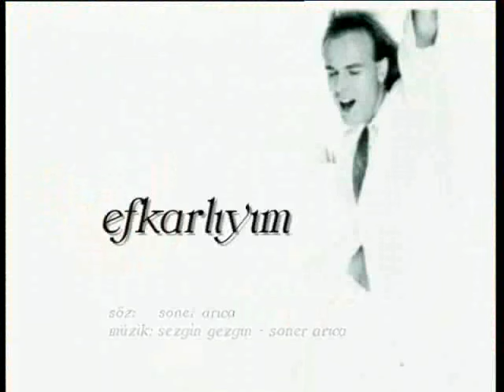Soner Arıca - Efkarlıyım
Soner Arıca Mert Müzik Üretim etiketiyle yayınlanan ''Efkarlıyım'' isimli çalışmasıyla  Mert Müzik Officialda..

EFKARLIYIM

Feda ettik aşkı sahip çıkmadık
Maskelerimizi biz söküp atmadık
Böyle olur dedin geri gelmedin
Kime faydası var böyle ayrılığın

Sahte mutluluk peşinde
İkimiz başka evlerde
Umutsuz bir son için
Sadece yarını bekliyoruz

Elim kolum bağlı kaldım
Gittikçe dibe çöküyorum
Sen güçlüsün ben değilim
Her gün daha çok ölüyorum

Kederdeyim ben efkarlıyım
Gönlüm yorgun nöbetlerde
Senden haber yok nerdesin nerde
Kördüğüm oldum kor gecelerede
Biçare kaldım elin elinde
Çaresizim efkarlıyım ...